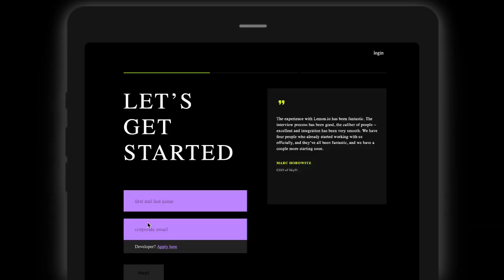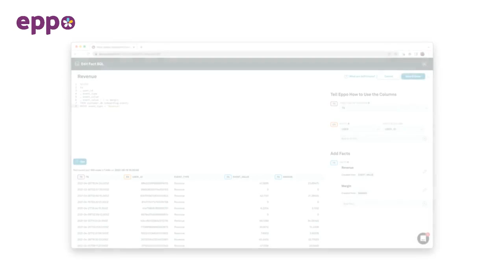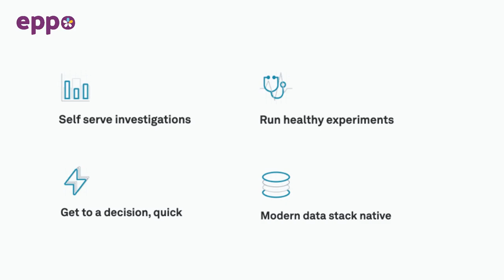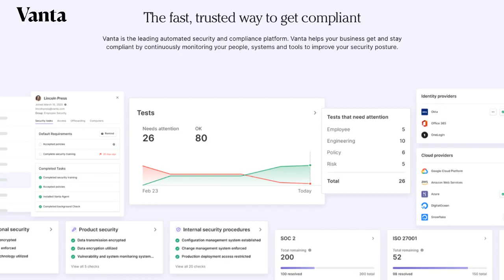Leaving big tech to build the #1 technology newsletter | Gergely Orosz (The Pragmatic Engineer)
Gergely Orosz writes the #1 technology newsletter at Substack, called The Pragmatic Engineer. He started his career as a software developer in the U.K., spent three years at Skype, and followed that role with four years as an engineering manager at Uber before deciding to leave big tech and work for himself. Gergely began pursuing his newsletter full-time in September 2021 and in just one year has amassed 200,000 subscribers. He now makes more money than he did at his salaried tech job, and with freedom and flexibility. In today’s podcast, Gergely shares why he left his well-paying job at Uber, how he got his first 1,000 subscribers, why this kind of work can be stressful and lonely (but ultimately rewarding), and why it takes hard work to build authority and become a great writer. Working solo can be challenging, and in this episode, both Lenny and Gergely offer tips for structuring your unstructured time and finding your focus.

In this episode, we cover:

(00:00) Gergely’s background
(07:19) The Pragmatic Engineer, growth and current subscribers
(08:59) Compensation with a subscription-based newsletter vs. his salaried position at Uber
(10:55) How the onset of Covid and layoffs at Uber prompted Gergely to start his newsletter
(23:10) What he did immediately after leaving Uber
(25:41) The day-to-day of writing a newsletter
(35:08) Tips for productivity
(41:19) Gergely’s favorite parts of entrepreneurship
(43:15) The downsides of solo work
(50:39) Why Gergely stopped making long-term plans
(54:30) How to get started writing a newsletter
(1:04:48) Key advice on building a successful newsletter